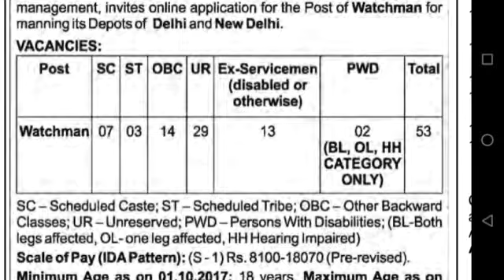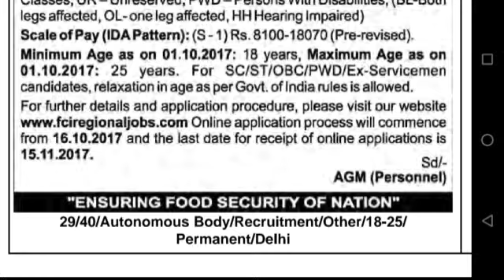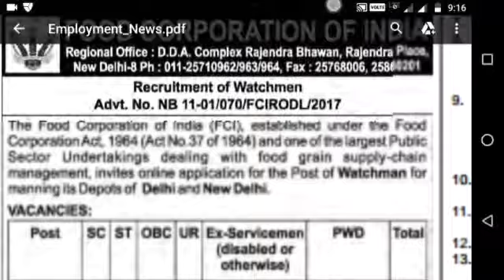Latest job update- Food corporation of India employment notification released 2017 recruitment